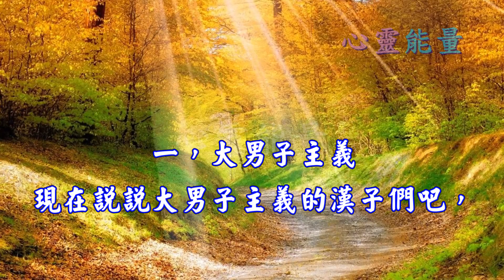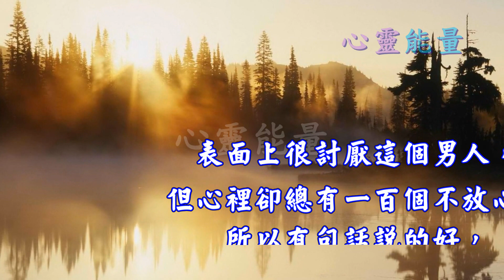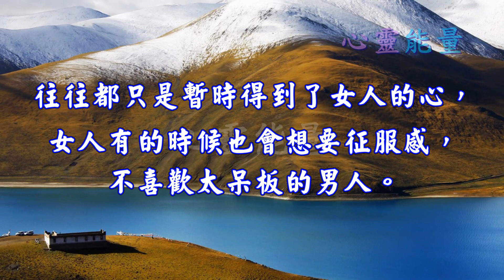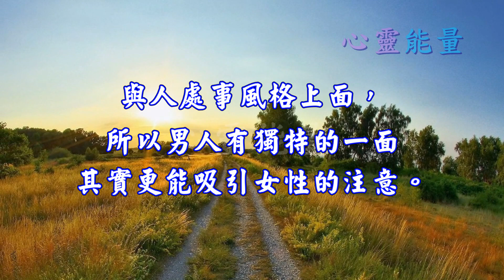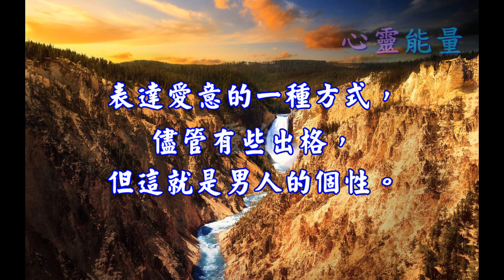心靈能量【總說「男人不壞，女人不愛」，但為什麼「壞」男人更討 女人歡心】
現實生活中很多的「壞」男人其實都有幾個共性：

一，大男子主義現在說說大男子主義的漢子們吧，他們的「壞」更多表現在對女朋友說的話感到無所謂，

女人要不停的在他們身邊催促，嘮叨，囑咐，久而久之女人的感情就會發生很奇妙的變化，

表面上很討厭這個男人，但心裡卻總有一百個不放心。所以有句話說的好，

男人犯賤容易討女人歡心，女人犯賤則會愛的更深！

二，不被女人牽著鼻子走「壞」男人的另一個特質就是永遠不會被女人牽著鼻子走，

戀愛中的情侶經常會遇到一種情況就是，女人讓男人按照自己的想法去某些事情的時候，

男人通常會不樂意，除非說他心情好的時候願意順著你，一般來講男人不服從女人的安排，

不僅能讓女人有更強的獵奇心，適度的分歧還能增加感情。而那些對女人百依百順的男人，

往往都只是暫時得到了女人的心，女人有的時候也會想要征服感，不喜歡太呆板的男人。

三，有男人味「壞」男人還有個特質就是像痞子一樣耍流氓，這樣看起來好有男人味，

會讓女人覺得這個男人真有種，能讓自己在朋友面前有面子。
而男人味的意義比較廣泛，還包括生活工作中的紳士風度，